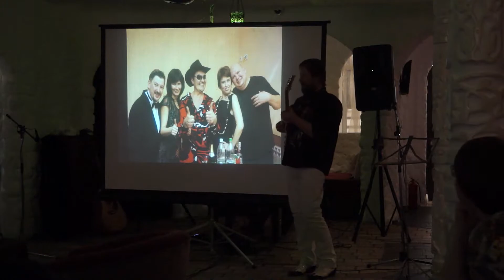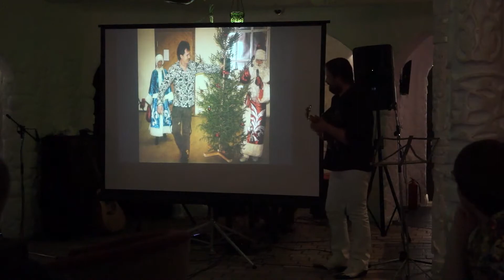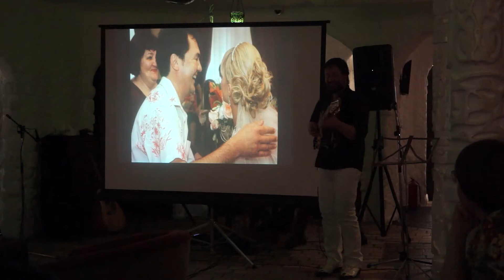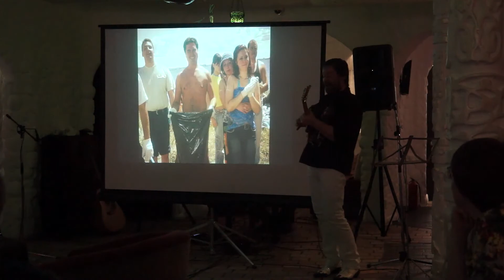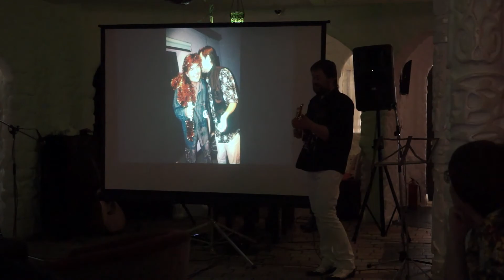Виталий Мирный #2 Квартирник Тимура Камалова 07/01/18